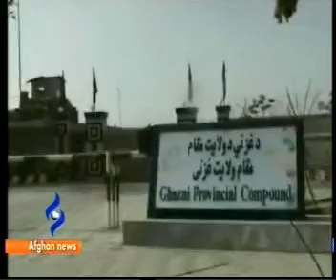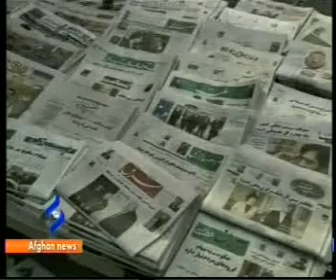Afghannews Dari Bulletin 3/January/2012